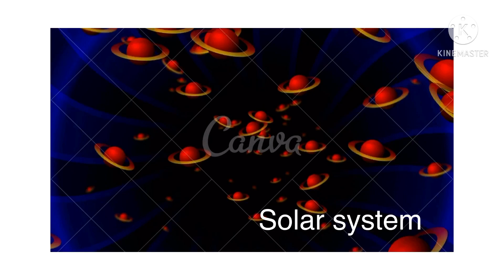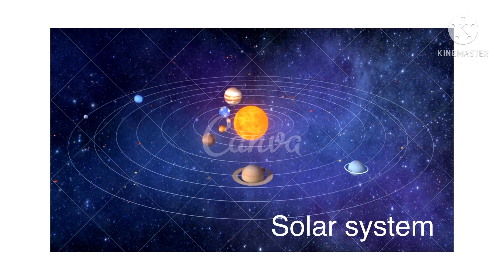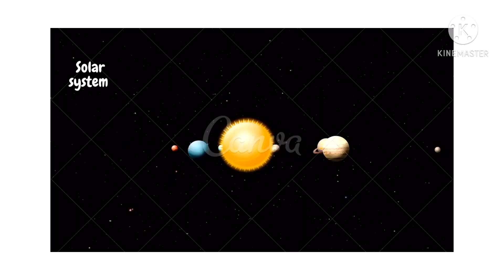V#18- Movements of the Planets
The characteristics will be researching like: size, colors and distance. Everyday a planet, the moon or the sun you will keep a journal in your experience, we will be able  to identify all nature of planets and significant characteristics of the sun and the moon.

These are the 8 planets in our solar system:

MERCURY- the smallest planet and closest to the sun.

VENUS- is a brownish yellow collor because of its thick atmosphere.
            - spin slowly in the opposites direction from most planets.

EARTH- consist of land,air,water and life.The land contains mountains,valleys and flat areas.

MARS- it takes 678 days to resolves around the sun.

JUPITER- is the fifth planet from the sun and the largest in the solar system.

SATURN- is the sixth planet from the sun and the second largest in the solar system.

URANUS- is the seventh planet from the sun.
              - Greek god of the sky.

NEPTUNE- it’s size 49,500 kilometers in diameter.

PLUTO- was demoted from its planetary status status in 2006 when a body of scientists a formalized definition for the term “PLANET”